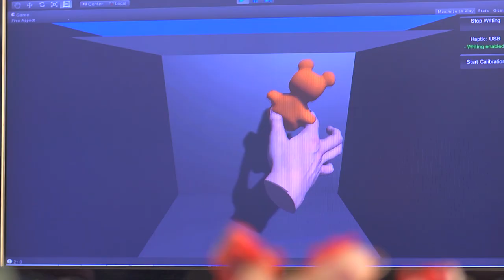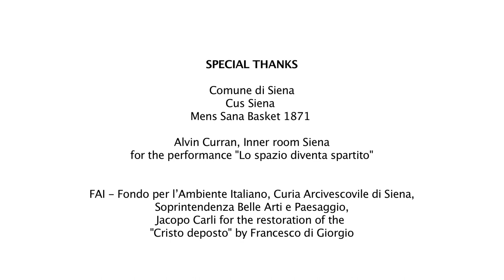University of Siena. Meet your life, build your future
University of Siena, video presentation.

Updated on August 2017

Comunicazione e portale d'Ateneo